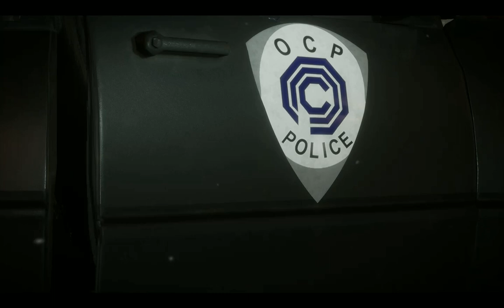Mortal Kombat 11 Fujin (DLC) Episode 10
Raiden's Brother